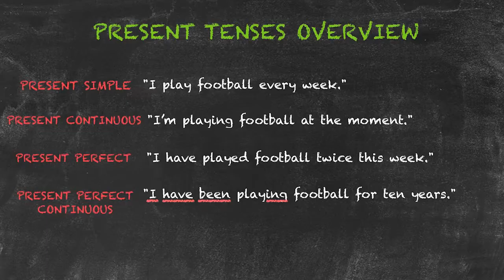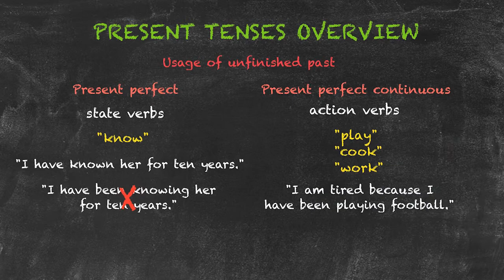Overview of All English Tenses - Present Tenses Overview - Present Perfect Continuous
This video is part of our examination of the tenses in the English language. If you haven't watched the previous parts, please watch them first

This video is an overview of all the tenses and focuses on the present perfect continuous tense.